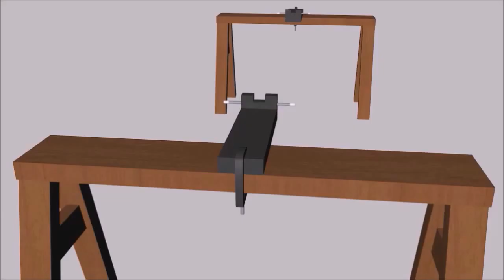Painting Cabinet Doors & Heavy Doors with Door Rack Painter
The Best Door Cabinet Painting System

Call Toll Free: 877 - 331 - RACK

To see more door painting systems, videos and purchase go